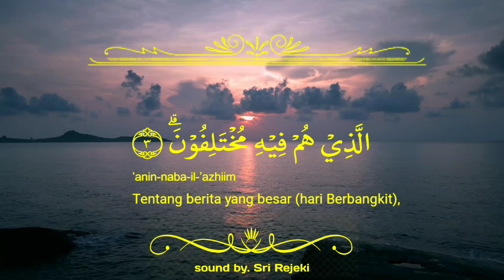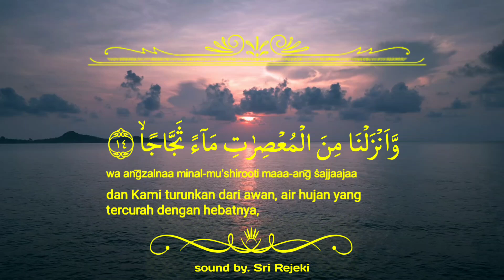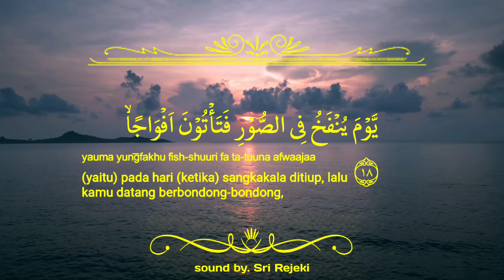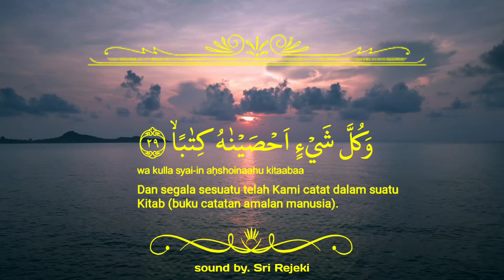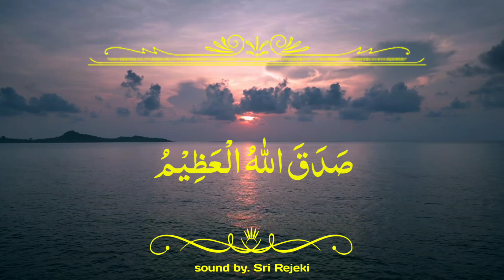Murottal Al Quran Surah An Naba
quran surah an naba ayat 1 sampai 40
terjemah quran surah an naba
quran surah an naba ayat 20
quran411 surah naba
surah an-naba which number of surah in the quran
surah an naba di dalam al quran
quran surat an naba juz 30
al quran surah an naba
quran surah an naziat
quran surah an najm
alquran surat an naba
alquran an naba
bacaan surah an naba
qur an surah an naba